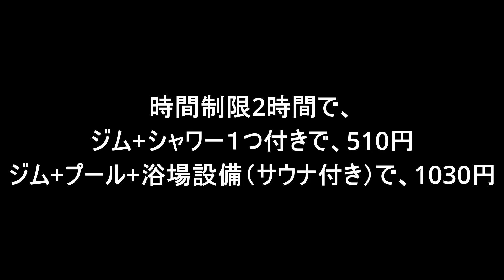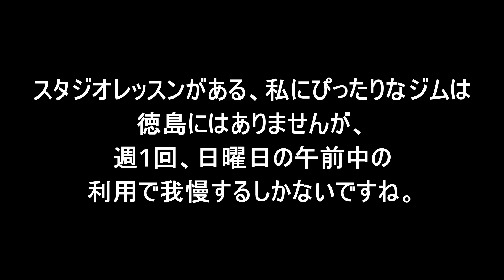【徳島 ふれあい健康館】 フィットネス（ジム・プール）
撮影日　　2023/10/8 AM
撮影場所　徳島県徳島市沖浜東２−１６　ふれあい健康館